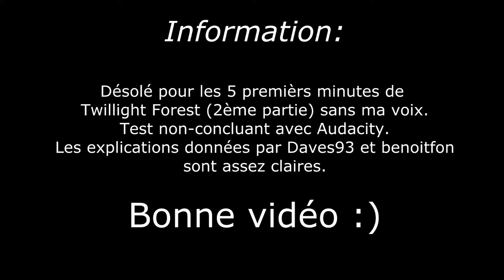Feed the Troll-Débuter sur Feed the Beast ; Matter Fabricator et Twillights Forest # 23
On poursuit notre aventure Feed the Beast sur un serveur en reprenant comme le solo.
Dans Twillight Forest il ya différent lieu intéressant comme les gouffres(trous souterrain), château avec un boss en haut, un serpent géant et plein d'autre.
Avis aux Débutants de FTB: n'ayez crainte de ce mod pack, avec moi on avancera surement.
Notre aventure tutoriel sur Minecraft plus précisément sur le mod pack FTB( Feed The Beast)  est déstinée à tous et toutes, mais principalement pour les débutants de ce mod pack, ceux qui n'arrivent pas à bien commencer une Map en utilisant les mods installés. On verra la quasi totalité des options possibles que nous offre ces mods et cette série je l'espère s'arretera pas ou presque et relancera ma chaîne.

Du plaisir et bon jeu
Dans cet épisode:
-Matter Fabricator
-Visite et création de Twillight Forest